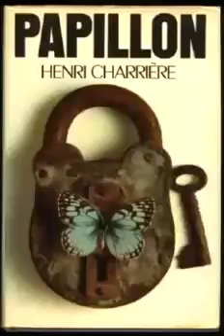01. Papillon Người Tù Khổ Sai Phần 01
Thông báo: Vì một số lý do kỹ thuật, chúng tôi sẽ không tải file mới lên cũng như cập nhật cho tài khoản này nữa. Xin mời các bạn chuyển qua tài khoản.

Papillon - Người Tù Khổ Sai Tác giả: Henry Charriere Nguồn : Đọc Truyện Đêm Khuya - Đài Tiếng Nói Việt Nam (VOV) Diễn đọc : Vân Anh, Việt Hùng Bản.